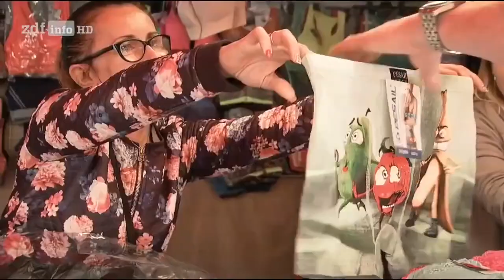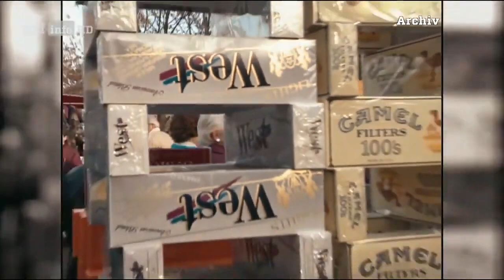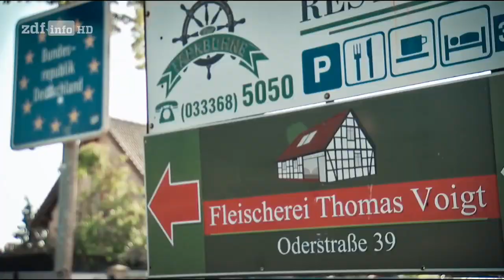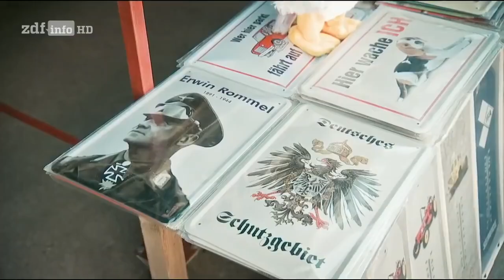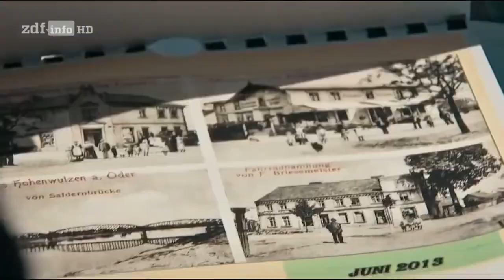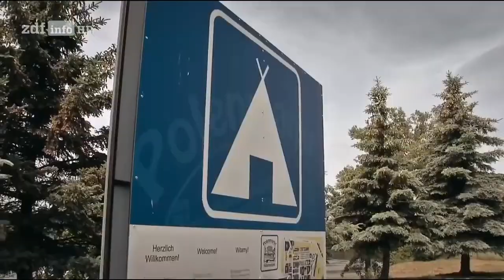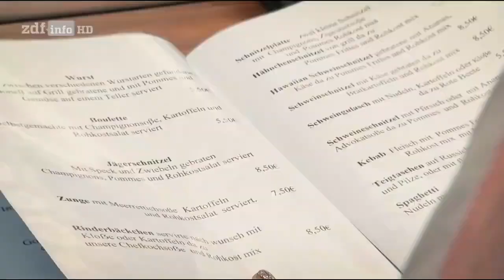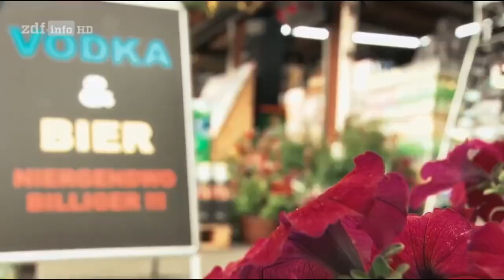DOKU: Der Polenmarkt [DOKUMENTATION 2020 HD]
Der Polenmarkt. Für Deutsche eine Kuriosität, für Polen alltäglich. Erfahre hier mehr über die denkwürdige Welt der Straßenmärkte in Polen.

Montags: Militär / Geschichte
Donnerstags: Natur / Universum
Freitags: Freies Thema / Überrschungstag!

Quelle: ZDF Info